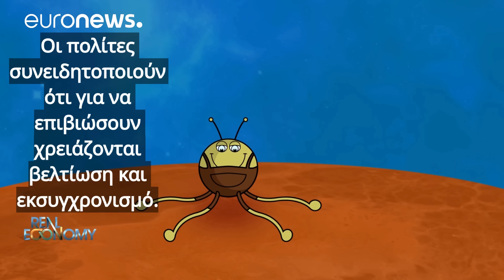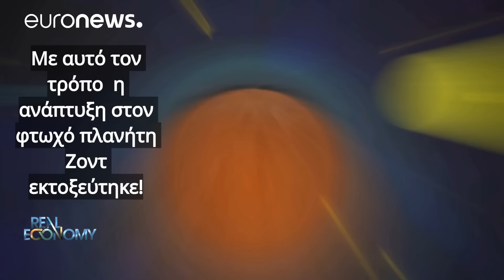Τι είναι η έξυπνη εξειδίκευση;